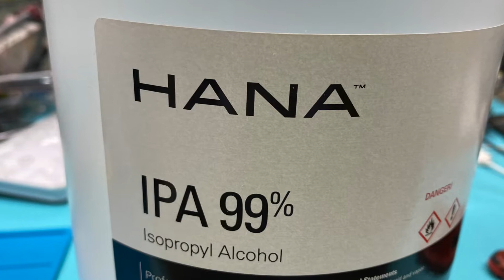Hướng dẫn cách tháo gỡ bin điện thoại Samsung, LG, Huawei, Sony, Android, Google siêu dễ,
bí kiếp nhà nghề, ít ai chỉ. cách tháo bịn điện thoại.
SAMSUNG
HUAWEI.
XIAOMI. ...
OPPO. ...
LENOVO. ...
LG. ...
NOKIA
GOOGLE
SONY